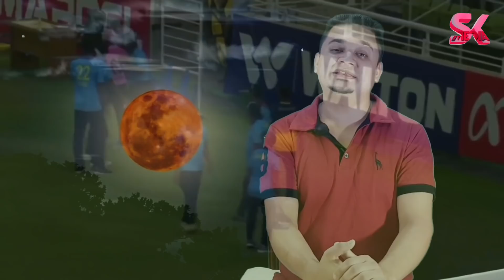ক্ষমা চেয়েও পার পেল না শাকিব || কি সাজা হলো শাকিবের || shakib Al Hasan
ক্ষমা চেয়েও পার পেল না শাকিব || কি সাজা হলো শাকিবের প্রিমিয়ার লিগে টাকার বিনিময়ে ম্যাচ ফিক্সিং থেকে রক্ষা করতে হলে আরো কঠিন থেকে কঠিন পদক্ষেপ নেয়া দরকার বিসিবির